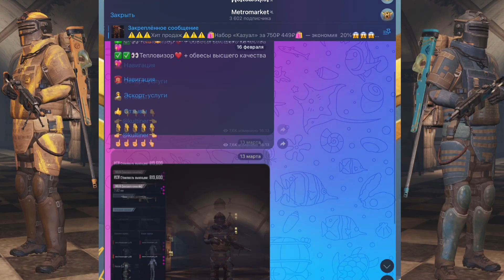ВСТРЕТИЛ ЧИТЕРОВ ГОЛЫМ В СОЛО В НОВОМ METRO ROYALE / PUBG MOBILE / МЕТРО РОЯЛЬ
Ииии всем привет))А вот и наша новая серия, в которой мы пытаемся развиваться абсолютно "Голым в соло" на 3 карте. И сегодня просто максимально эксклюзивное и очень классное выживание, ведь будучи совсем голым, мне посчастливилось встретить Фуловых "Тимеров" и более чем удачно разобрать их. Но Как?!! Скорее смотри в ролике)))